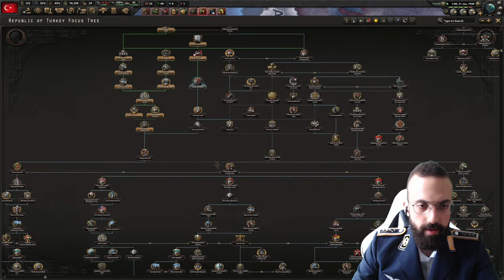Hearts of Iron IV: Achieving Atatürk's Dream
We are trying to fulfil Atatürk's dream in HOI4!